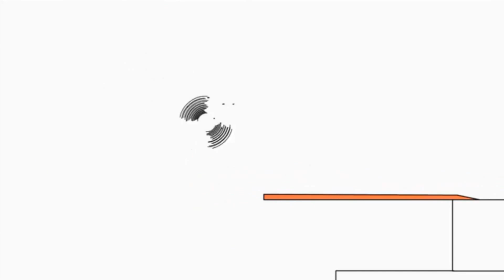Копия видео "BRUNO THE GREAT DISNEY MINI CARTOON ANIMATED - FEEL GOOD SONG"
BRUNO THE GREAT - FEEL GOOD SONG